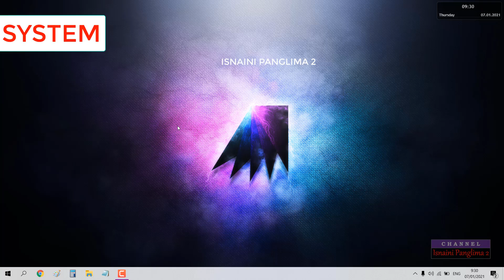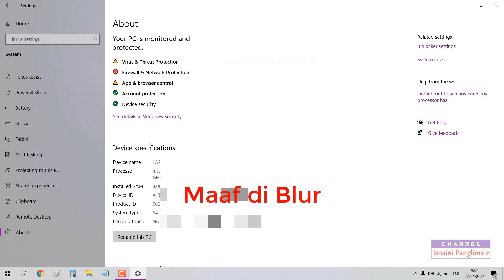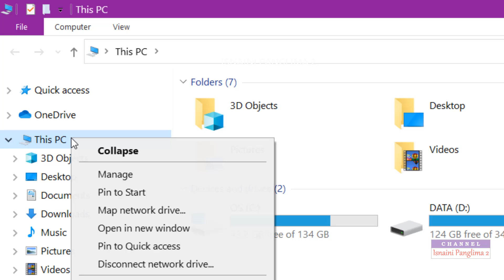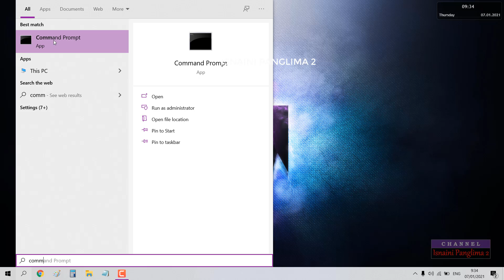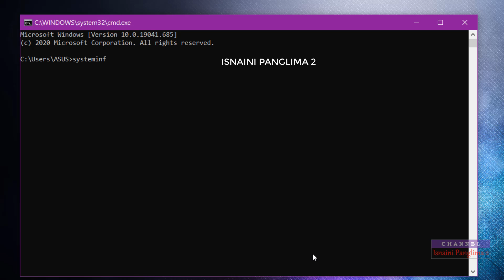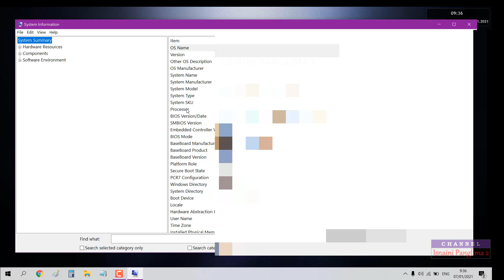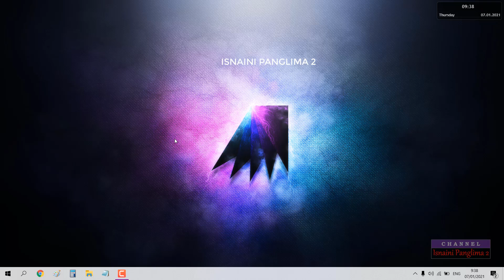5 Cara Melihat Detail Laptop atau Komputer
5 Cara Melihat Detail Laptop atau Komputer
adalah video tutorial belajar komputer terutama belajar windows 10 dan cara mengetahui spesifikasi atau detail laptop atau komputer yang kita miliki dengan mudah. mudah-mudahan dengan 5 cara ini bisa mempermudah teman-teman yang menggunakan windows 10.

Penasaran bagaimana caranya?? tonton terus video ini sampai habis supaya tidak gagal paham.

5 Cara Melihat Detail Laptop atau Komputer :
00:00 INTRODUCTION
01:09 SETTING SYSTEM (LANGKAH PERTAMA)
01:57 WINDOWS EXPLORER (LANGKAH KEDUA)
02:32 DXDIAG (LANGKAH KETIGA)
03:25 CMD (LANGKAH KEEMPAT)
04:53 SYSTEM INFORMATION (LANGKAH KELIMA)